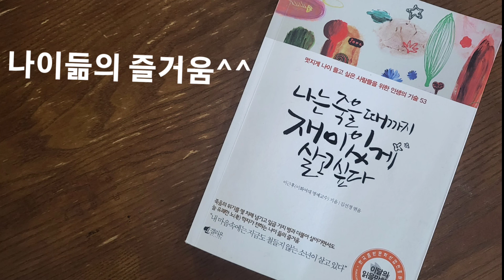나는 죽을때까지 재미있게 살고 싶다 / 90을 바라보는 정신과 의사의 나이듦의 즐거움